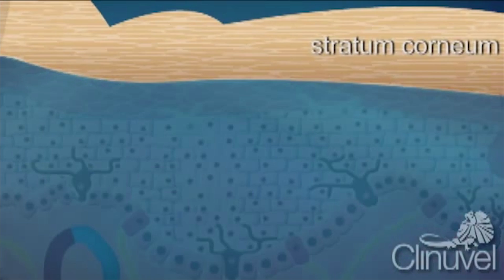Can you wash your hands too much? - Science on the Web #84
Sure, Lady Macbeth has some other serious issues going on, but what about the rest of us?

CNA Essential Skills - Hand Hygiene - Washing Hands Properly (4:03)